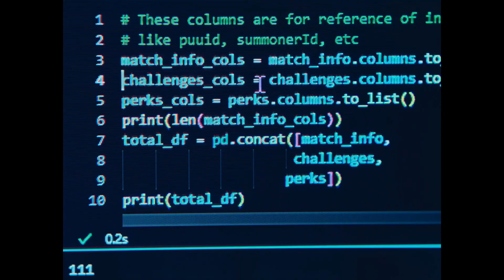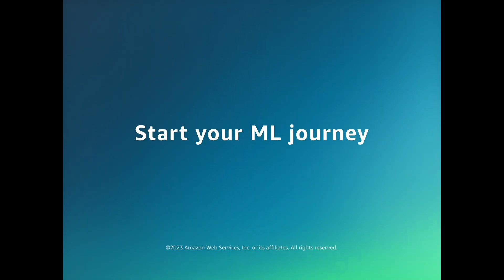E-Sports Coach and Amazon Star | PepeTapia | Unfiltered Podcast Ep. 15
The Unfiltered: Conversations with Creators podcast episode 15 features PepeTapia!

Pepe is an extremely intelligent and charismatic E-Sports coach, who is currently undertaking Artificial Intelligence and Machine Learning studies at College. He also helps content creators grow through his personable coaching style.

We discuss how he began coaching and creating content, where he sees herself currently, and how his identity will take him into the future. Pepe also shares her opinions on a variety of topics, and the best way for content creators to grow.